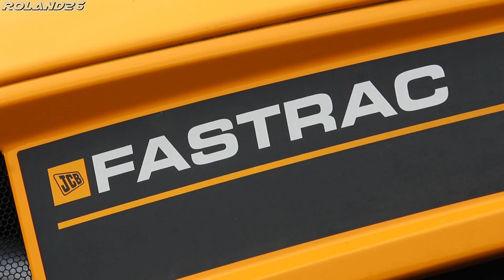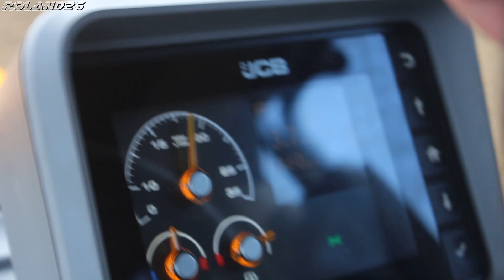JCB Fastrac 4220 + combinata Maschio/Amazone [Prova in Campo]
Buongiorno a tutti!!Dall'Inghilterra, passando per Eima 2016 fino ad arrivare nella nostra provincia...JCB Fastrac 4220 in prova presso l’Impresa Edile Petrini Franco….Buona visione!!!